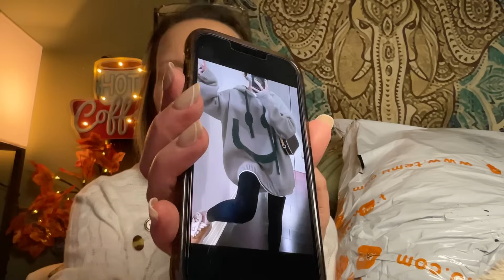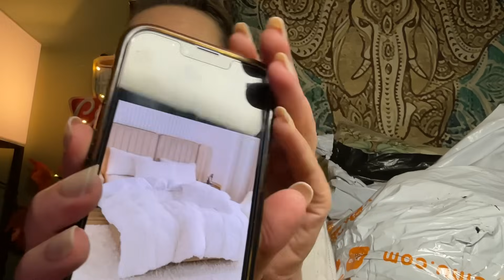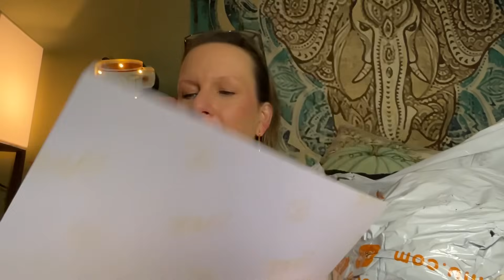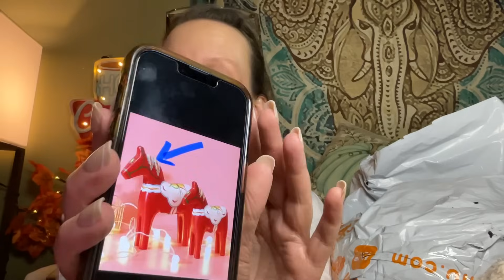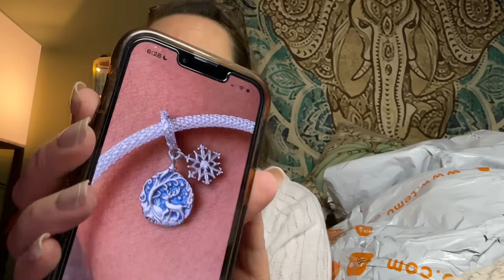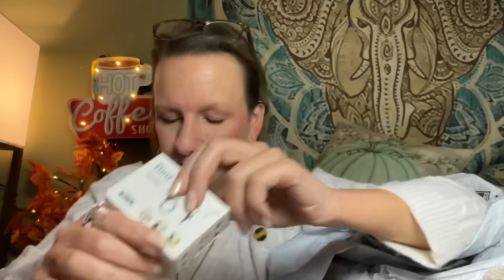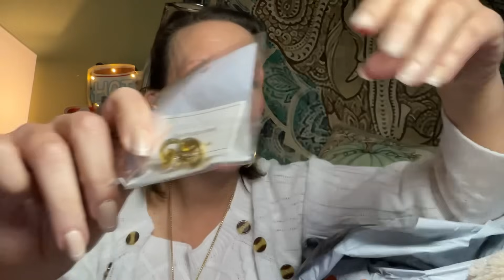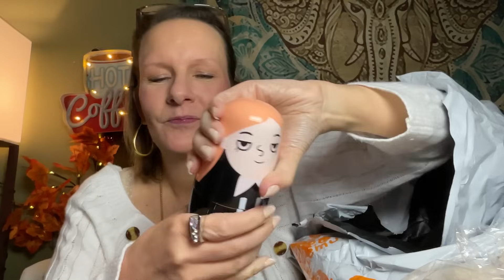SUPER LATE NIGHT MASSIVE TEMU HAUL! | November 9, 2023